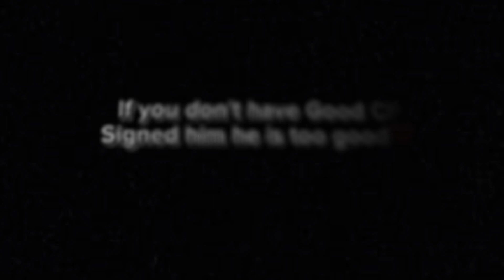Juventus pack is back with best CF Vlahovic🔥/ Vlahovic Review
Best CF
Review Vlahovic
Best goals of Vlahovic
Juventus pack Vlahovic Review
football
Juventus
Juventus Vlahovic